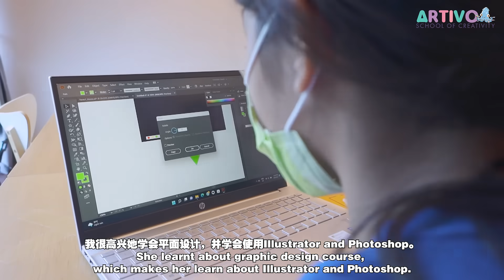Art Class For Kids Learning at Artivo School of Creativity | Dato Sheikh Testimonial